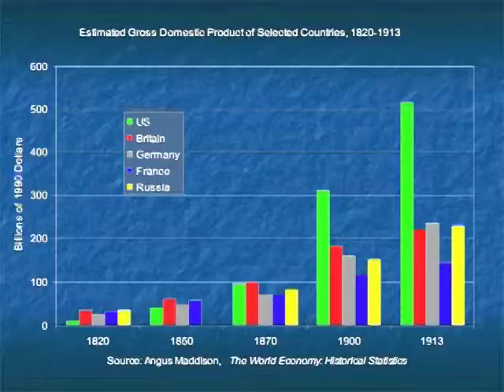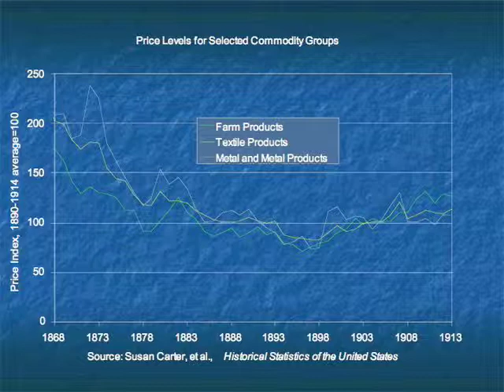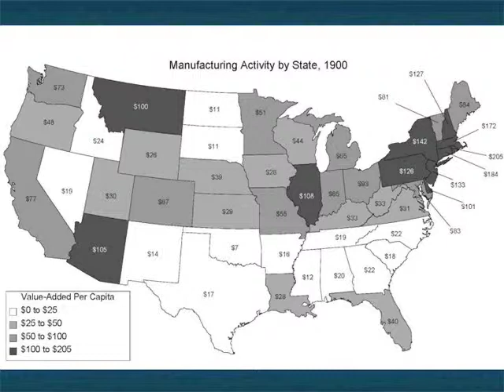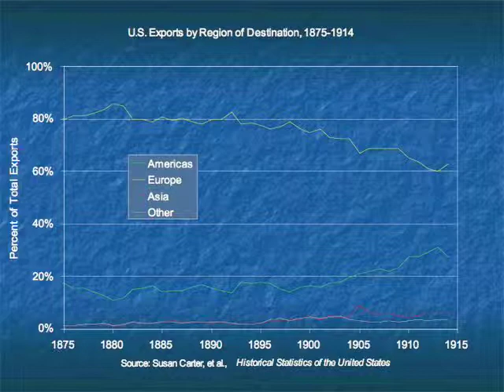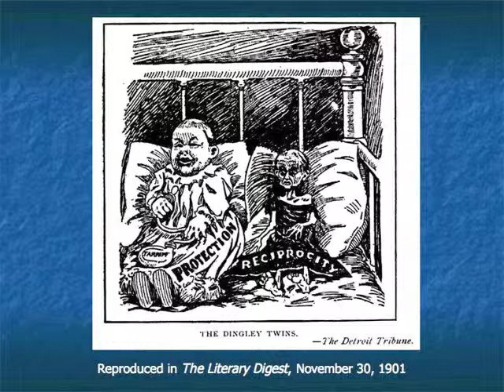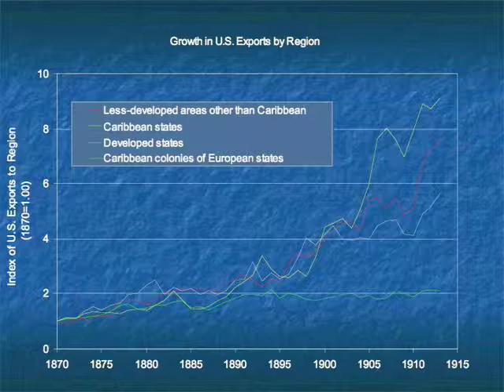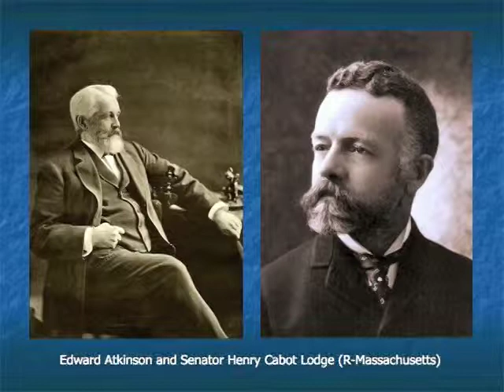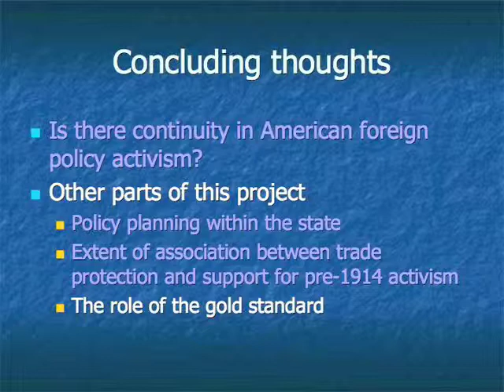Protectionist Empire: Trade, Tariffs & U.S. Foreign Policy, 1890-1914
Ben Fordham discusses the emergence of the United States as a world power during the years prior to World War I.

Speaker Biography: Benjamin Fordham is professor of Political Science at Binghamton University. His research interests concern the influence of domestic political and economic interests on foreign policy choices, especially on security issues such as military spending and the international use of force. He has published articles on the role of domestic economic performance in decisions to use military force abroad, the effect of party differences on policy choices about the use of force and the allocation of the military budget in the United States, and on the influence of economic interests on congressional voting on foreign economic and security policy matters.